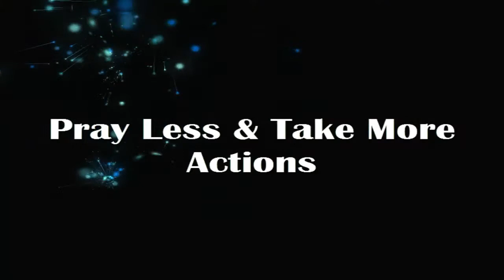Does Prayer Work - Keep Praying and Don't Give Up!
Does Prayer Work -  Keep Praying and Don't Give Up!. It takes more than just praying to make things happening in our life. We have to start to add some action to our prayer for better results.

Just sitting and wishing and praying for blessings to fall from the sky into your hands is pointless to a degree...action is necessary for one's life.  As the bible says: Prayer without work is dead...